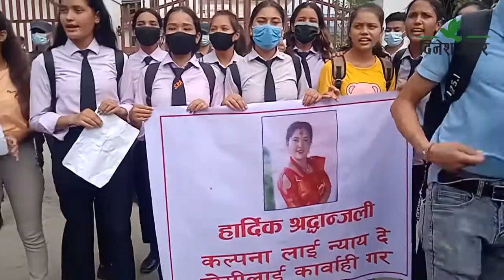धनगढीको नवजीवन अस्पतालमा सुत्केरीको मृत्यु, तीन दिनसम्म उठेन शव, विद्यार्थी आन्दोलित